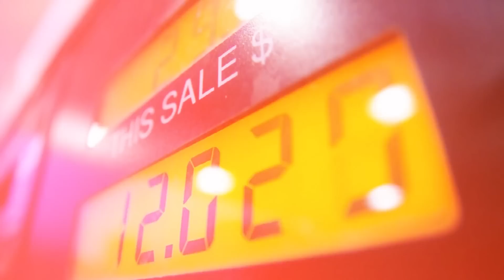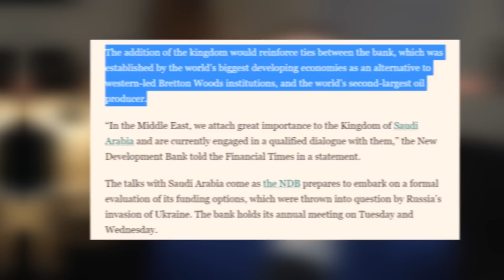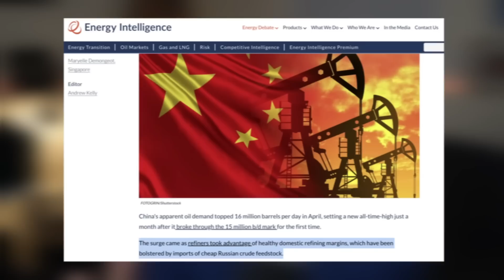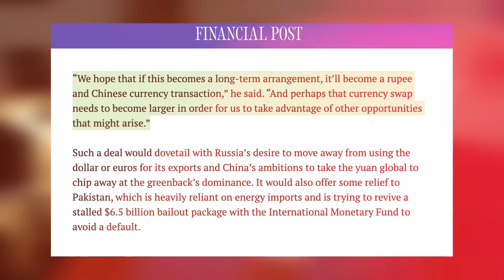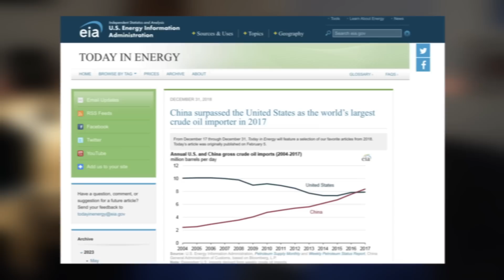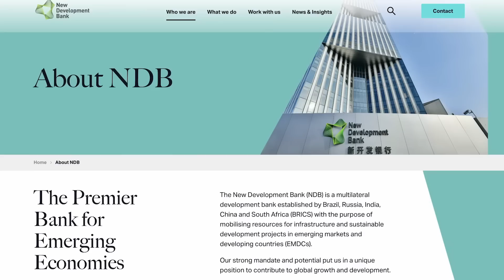Saudi Arabia Has FINALLY Joined BRICS | Is The Dollar Done?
Will Saudi Arabia Joining BRICS be the final nail in the coffin for the US Dollar? In this video I break down how they are positioning the mselves with other countries to reduce the use of the dollar and reserve currency status.

BRICS is an acronym that stands for Brazil, Russia, India, China, and South Africa. It is an association of five major emerging economies from different regions of the world. The term "BRIC" was initially coined by Goldman Sachs economist Jim O'Neill in 2001 to highlight the growing economic potential of these countries.

BRICS officially came into existence in 2006 when the foreign ministers of Brazil, Russia, India, and China held their first meeting on the sidelines of the United Nations General Assembly. South Africa joined the group in 2010, expanding it from BRIC to BRICS.

The primary objective of BRICS is to enhance cooperation and coordination among its member countries on various economic, political, and social issues. The formation of BRICS was driven by the shared desire of these countries to play a more prominent role in global affairs and challenge the existing international economic order, which they perceived as being dominated by developed Western nations.

BRICS represents about 42% of the world's population and accounts for around 23% of global GDP. It serves as a platform for these countries to discuss and coordinate positions on issues of mutual interest, such as trade, investment, finance, technology, sustainable development, and geopolitical affairs. BRICS also aims to promote inclusive and balanced economic growth, increase cooperation in areas like science and technology, and foster cultural exchanges among its member nations.

The leaders of the BRICS countries meet annually at the BRICS Summit, where they discuss key issues and set the agenda for cooperation. Additionally, various working groups, task forces, and ministerial meetings are held throughout the year to address specific areas of collaboration.

BRICS has established several initiatives and institutions to facilitate cooperation among its members. These include the New Development Bank (NDB), formerly known as the BRICS Development Bank, which provides funding for infrastructure and sustainable development projects; the Contingent Reserve Arrangement (CRA), a financial safety net to address potential currency crises; and the BRICS Business Council, which promotes trade and investment among BRICS nations.

While BRICS has made progress in enhancing cooperation among its members, it faces challenges such as differing priorities and interests, economic disparities, and geopolitical complexities. Nonetheless, BRICS continues to serve as a significant forum for emerging economies to voice their perspectives and collectively influence global governance and economic decision-making.

👉Will China END The US Dollar With BRICS Currency? | Is the Dollar Done?